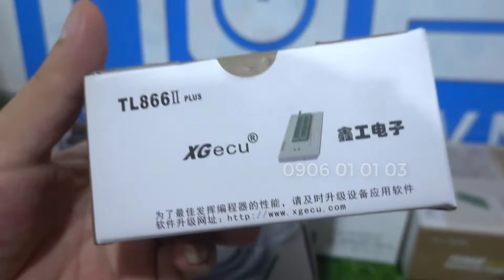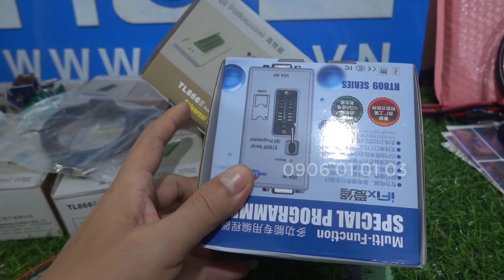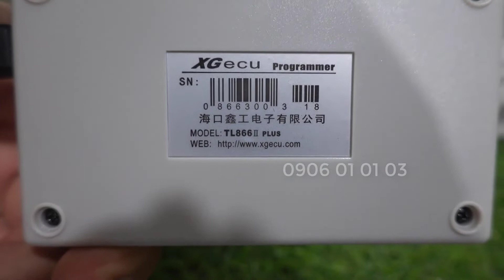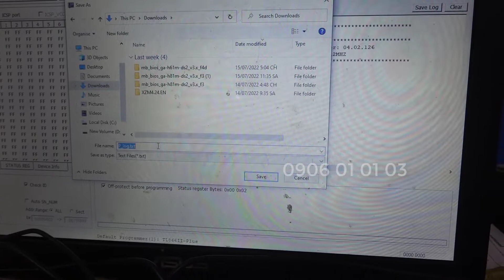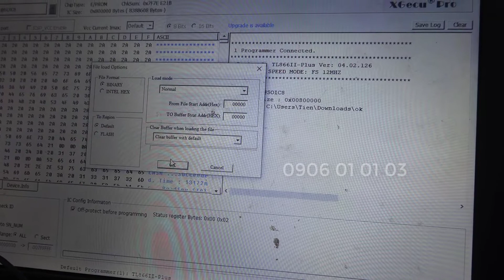Máy nạp rom bios, TL 866 II PLUS, Hướng dẫn sử dụng